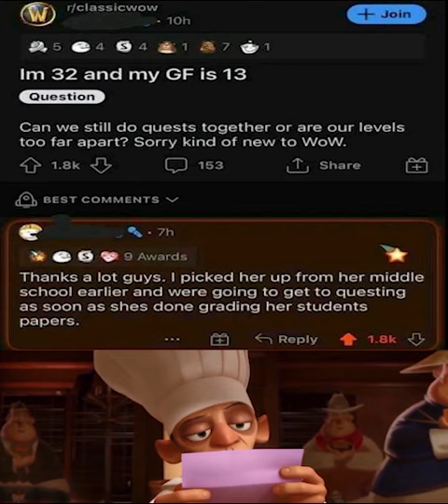Chef Skinner reads